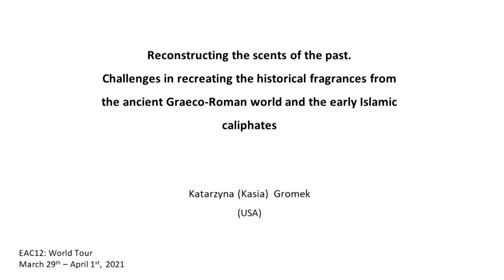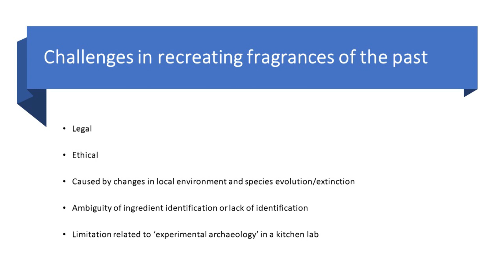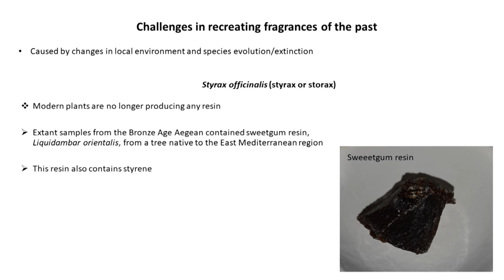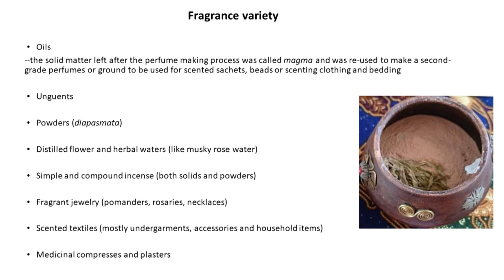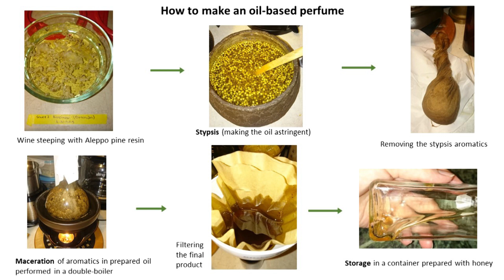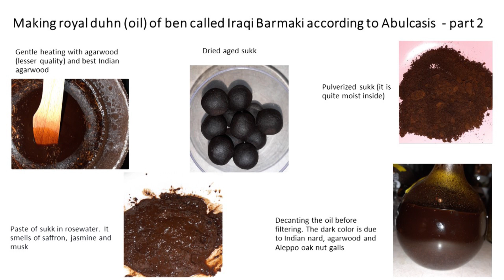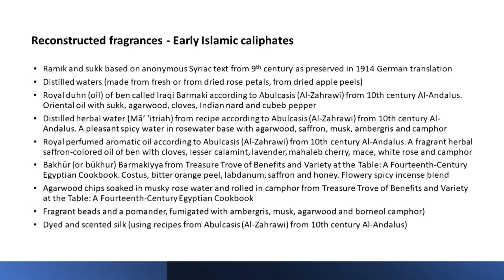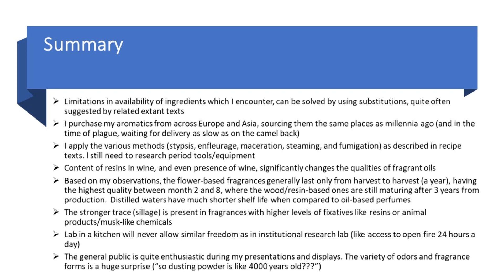Reconstructing the Scents of the Past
Katarzyna Gromek - Independent Researcher (USA)

... Challenges in Recreating the Historical Fragrances from the Ancient Greco-Roman World and the Early Islamic Caliphates

Fragrances are generally considered a frivolous topic, though they were an important part of daily life. I am interested in recreating the actual odor of historical fragrances. I based my redactions on recipes preserved in primary texts (Materia medica or cookbooks) or on the results from analyses of extant samples, and I aim to use exclusively the methods mentioned in source texts.
One of the biggest challenges to the recreation of historical fragrances is the availability of ingredients. There is an ambiguity in modern translations and identification of plants and other ingredients. Some plants used in historical recipes are no longer available, or their qualities have drastically changed (like their ability to produce resin). Ingredients from the animal world can be illegal in some countries, prohibitively expensive, or ethically questionable.
Recreating the fragrances becomes an exercise in historical accuracy. Each substituted ingredient needs to be evaluated for potential change to the original quality and odor.
So far, I have recreated 15 fragrances from Roman antiquity and 8 from the early Islamic caliphates. The Islamic fragrances often require compound ingredients (like rosewater, prepared opercula, ramik) and I have found methods of preparation for these semi-finished products in medical texts.
Similar to the experimental archaeology of food, the recreated fragrances are assessed using the olfactory approach. I observe the stability and maturation (aging) of fragrances over time, as well as their longevity when applied to skin. In agreement with extant texts, the flower-based fragrances generally last only from harvest to harvest (a year), where the wood/resin-based ones are still maturing 3 years after production. Distilled waters have much shorter shelf lives when compared to oil-based perfumes.